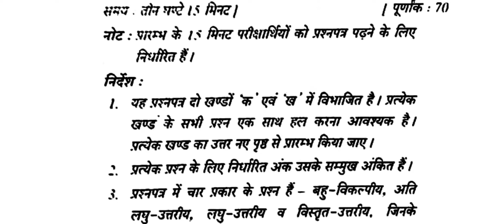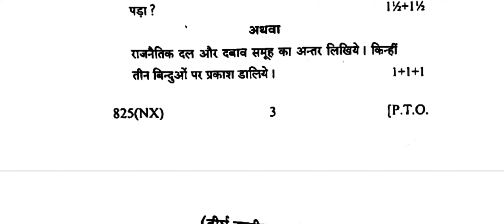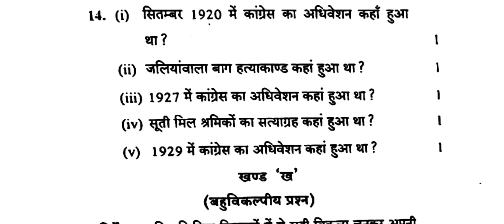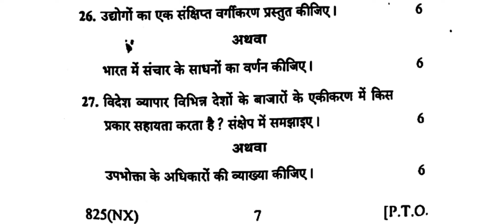UP Board Class 10 Social Science Paper 2020 || Class 10 Social Science Paper 2020 UP Board 825 NX